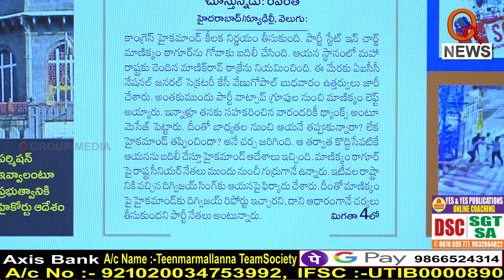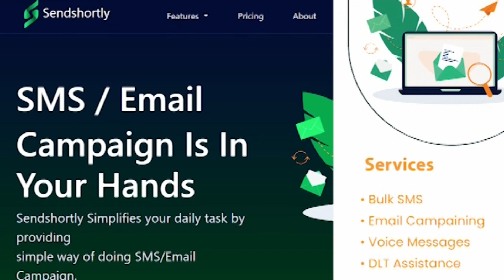ఉత్తమ్ ఆడిన ఆటలో మాణిక్కం ఠాగూర్ ఔట్ I Shanarthi Telangana e-paper